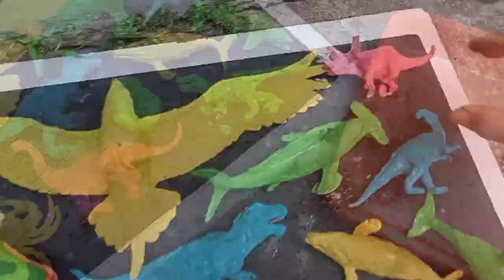Hunting Dinosaurus Jurassic World Evolution 2: T-rex velociraptor,Stegosaurus Gigantosarus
Hunting Dinosaurs Jurassic World Evolution 2: Mosasaurus T-rex KingKong Giganotosaurus Velociraptor Hunting Dinosaurs Jurassic World Evolution 2: Mosasaurus T-rex KingKong Spinosaurus Giganotosaurus

Dinosaurs Jurassic world Evo.2: King kong, Mosasaurus, T-Rex, Vastatosaurus, Megalodon.

Membersihkan hewan berlumpur, menemukan hewan, mencari hewan, membersihkan mainan, membersihkan mainan berlumpur, mencari mainan, menemukan mainan.